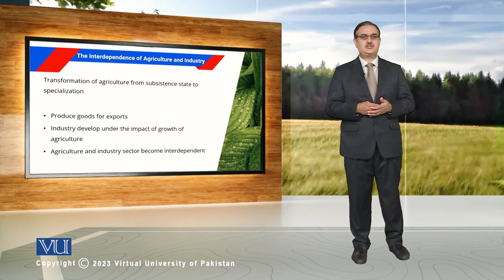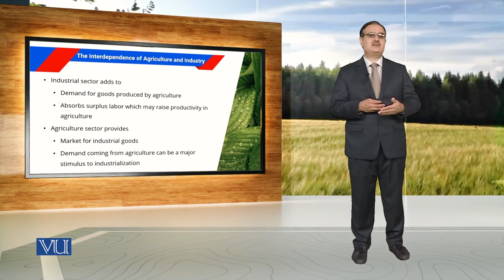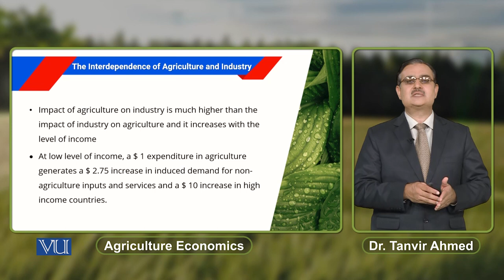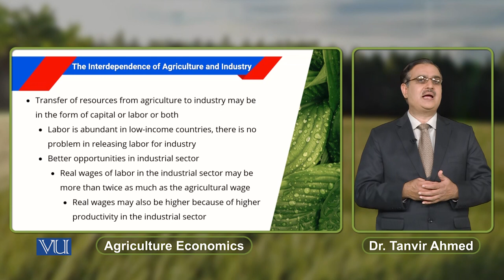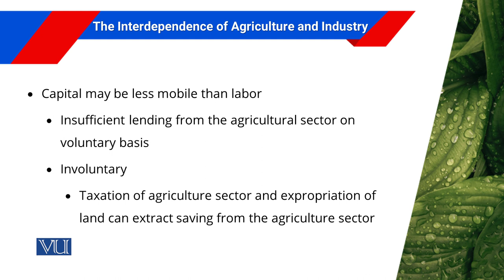The Interdependence of Agriculture and Industry | Agricultural Economics | ECO608_Topic152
Topic152: The Interdependence of Agriculture and Industry,
By Dr. Tanvir Ahmed